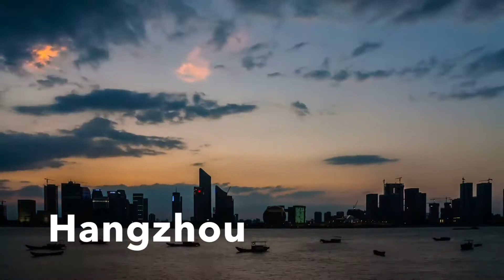10 điểm cần phải đến khi du lịch Trung Quốc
Vậy còn chần chừ gì nữa nếu bạn đang có ý định đi du lịch Trung Quốc, hãy chọn ngay cho mình những địa điểm cực kỳ hấp dẫn này qua clip này nhé.

- Cám ơn các bạn đã xem kênh!